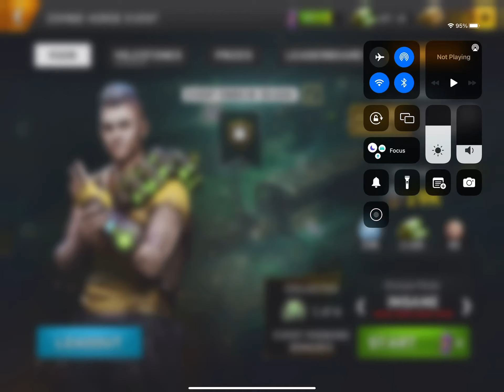Left To Survive - Zombie Horde Event - 27/05/2022 - INSANE MODE - MAP12